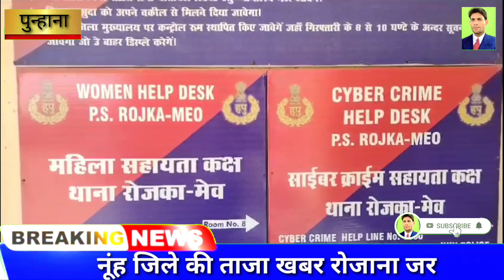कार सवार बद•माशों ने रास्ता रोक दो भाइयों से की मा•रपीट ◆ नगदी छीनने का भी आरोप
tavdu_sohna_(Mewat)_Leader

mewativideo_rajankhan_hakkusi ngarya_mewat